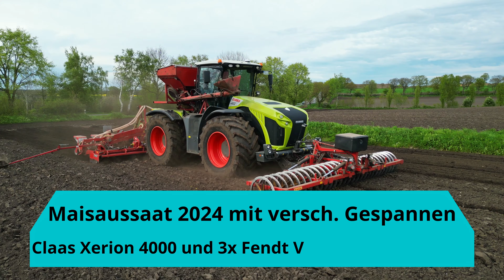Mais Drillen 2024 mit Claas Xerion, Fendt 728 auf Zwillingen und weitere || Landwirtschaft in SH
Moin!

heute startet auf unserem Kanal auch endlich die Maisaussaat.
Hierzu kommt verschiedenste Technik, von Drillkombinationen über pneumatische Systeme bis hin zu einem Claas Xerion zum Einsatz.

Mit letzterem beginnt das heutige Video. Im Einsatz war der Gigant des Lohnunternehmen Nagel aus Averlak bereits im April, um den Mais zu verstecken und mit Mineraldünger zu versorgen.

Anschließend zeigen wir Euch Aufnahmen vom neuen Fendt 728 Vario mit einer Amazone Drillkombi. Die Besonderheit des Gespannes, welches vom Lohnunternehmen A. Ruge aus Odderade stammt, ist die Bereifung des Traktors. Durch die Zwillingsbereifung mit Pflegereifen wird der Boden nur zwischen den Maisreihen verdichtet und somit gelangt der Mais an allen Körben der Drille in gleichermaßen lockeren Boden.

Weiter geht es beim Hof Söhrn, einem Milchviehbetrieb mit Biogas, der größtenteils eigenmaschinisiert ist. Zum Einsatz kommt ein Fendt 724 Vario auf 900er Reifen und eine Horsch Maestro 12CV. Dieses optisch ansprechende Gespann war auf einem der größten Schläge der Umgebung unterwegs.

Zu guter Letzt haben wir dieses Jahr auch den Biogas-Betrieb BT-Energie bei der Maisaussaat begleiten können. Eingesetzt wird hier ein Fendt 724 Vario mit spezieller Felgenfarbe und eine 10-reihige Väderstad Tempo.

Alle Aufnahmen sind unter Einverständnis der Beteiligten entstanden.

Wir hoffen euch gefällt das Video und Ihr freut Euch genau wie wir, dass die Vorbereitungen für die fünfte Jahreszeit auch allerlei Aufnahmen mit sich bringen konnten. Über Feedback würden wir uns natürlich wie immer freuen, da wir nur so merken, an welchen Stellen wir unsere Videos verbessern können.

Actioncam:
Rollei Actioncam 11s Plus

Stativ:
-Hama Delta Duo 170 3D

Gimbal:
-Sirui Swift P1

Fernauslöser:
-Rollei Kabelfernauslöser für Sony

Software:

Videoschnitt:
-DaVinci Resolve

Bildbearbeitung:
-Luminar 4
-Luminar AI
-Adobe Lightroom